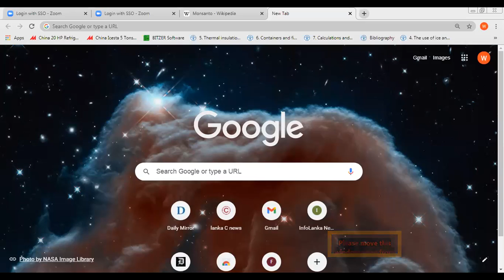IM Elemental Knowledge The necessity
Zoom micro clip - unedited